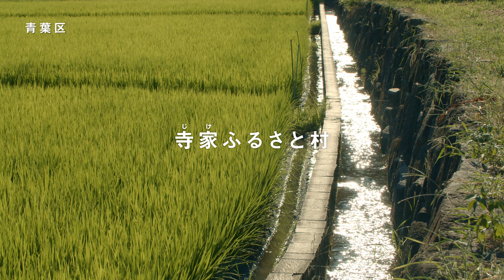青葉区魅力紹介動画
横浜市の北西部に位置する青葉区。ゆるやかな丘陵地帯が多いことから「丘の横浜」と呼ばれています。
計画的に整備された美しい街並みがあり、公園や街路樹の数が市内で１番多い区です。
寺家ふるさと村やこどもの国に代表されるまとまった緑があり、憩いの場となっています。
豊かな自然と美しい街並みを併せ持つ街、青葉の魅力を感じてください。

横浜市　青葉区　区政推進課